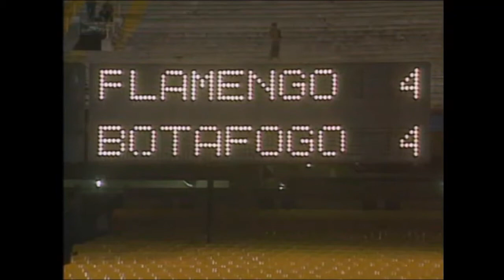Flamengo 4 x 4 Botafogo - Torneio Rio São Paulo 1999